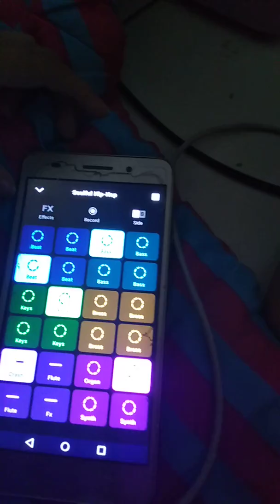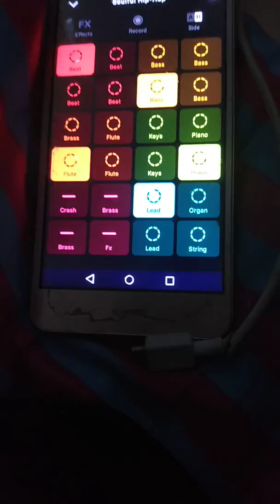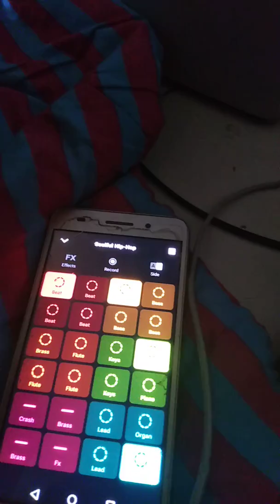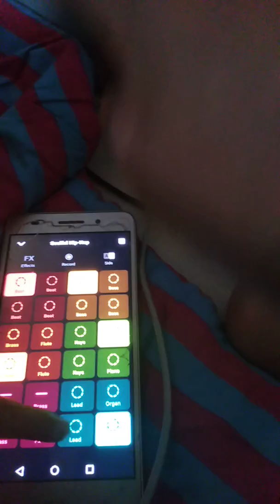27 July 2019